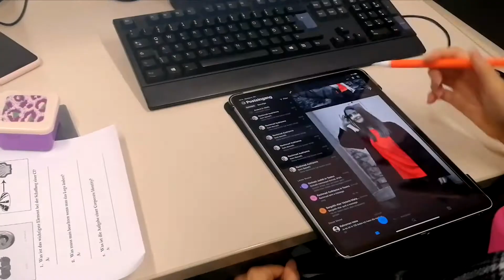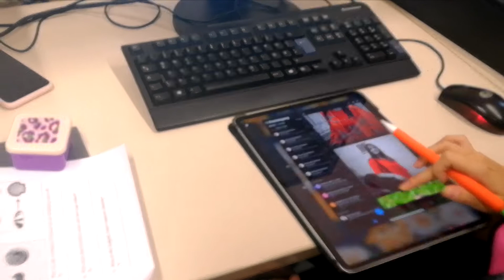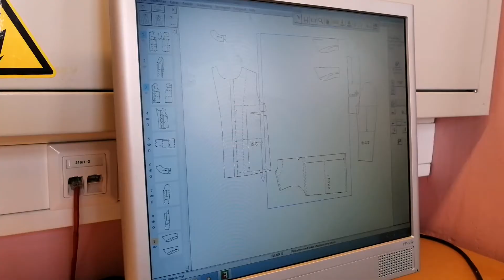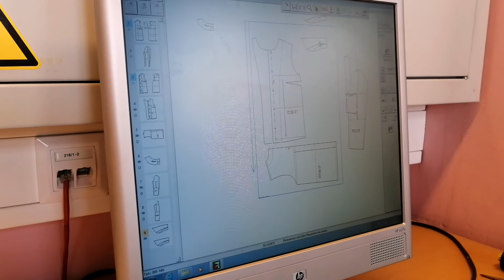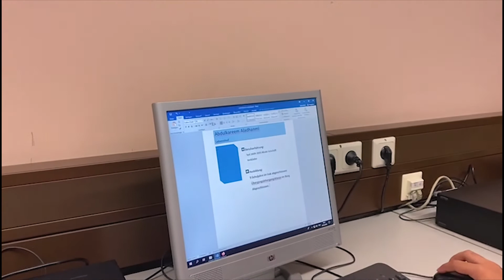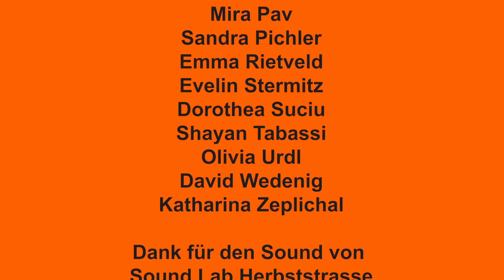Fachschule für Mode - KunstModeDesign Herbststrasse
Vorstellung der Fachschule für Mode - Handel und kreative Fertigungstechnik
KunstModeDesign Herbststrasse 2020

Sprecherinnen: Ella Bajric und India Callender
Sound: Sound.Lab Herbststrasse